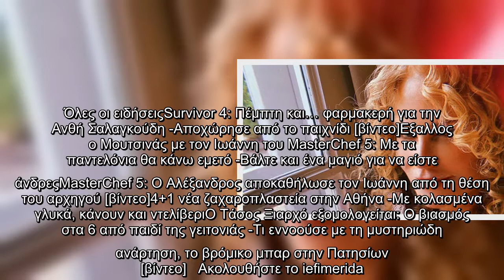Το throwback της Νικόλ Κίντμαν: Κοριτσάκι, με κατακόκκινα μαλλιά, σαν πορσελάνινη κούκλα